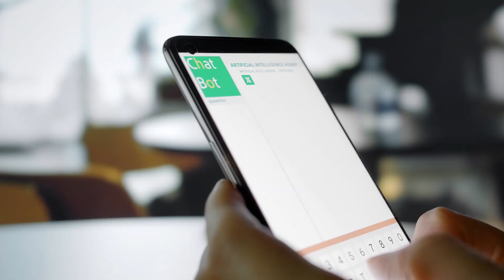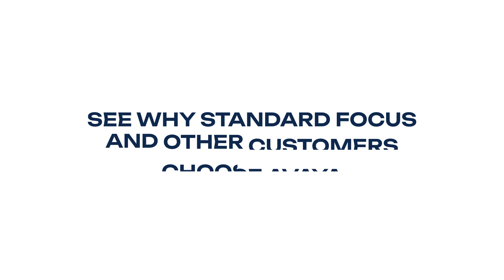Standard Focus Enhances Customer Experience with AI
Discover how this call center leverages AI for email and chat. In doing so, they achieve rapid response times and high first-contact resolution, enhance agent support through real-time feedback and omnichannel capabilities, and provide supreme customer experience with Avaya AI.